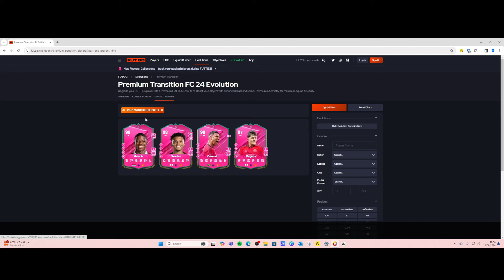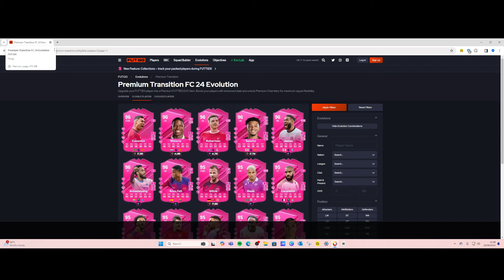We pack another amazing Icon! Evolving United EP 187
Hey Guys,

In todays Episode of Evolving United we take a closer look at potentially the best promo in FC 24...Futties! But this time its Team 5! We have arguably the best set of re released players! We decide who goes into the latest Evo! We have another insane icon pick ever! We open up lots of  packs! what can we get?! and of course some gameplay!

Hope You Guys Enjoy The Video.

New Here? Welcome I hope You Enjoy The Video.

Why Not Join This Great Community We Are Building Together?